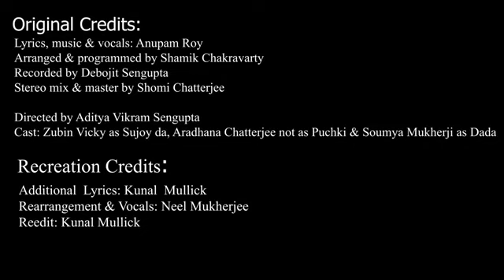Tumi Kothay Full Song Pantaloons Motion Lyrics